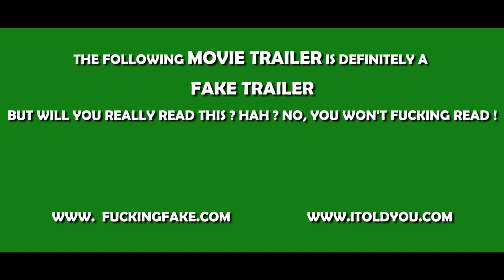玩神魔之塔到走火入魔...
這不是業配，神魔沒付我錢，我也不在madhead工作了...

純粹是想拍來玩XDD
如果你有想要我拍的電影內容~
留言告訴我！
就有機會是下次的主題喔～～～